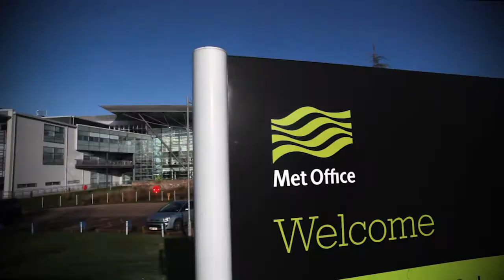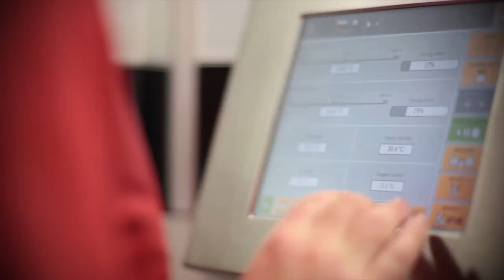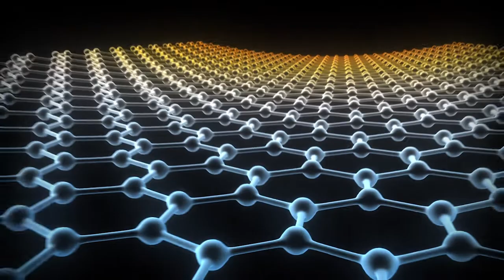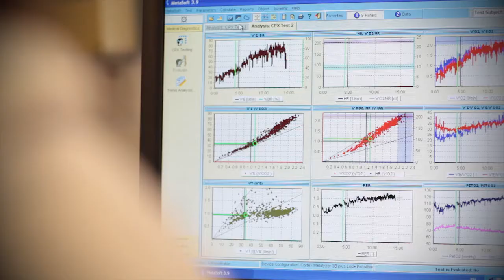Science at the University of Exeter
Our researchers are forging international partnerships to solve global problems. Find out more about science at the University of Exeter.